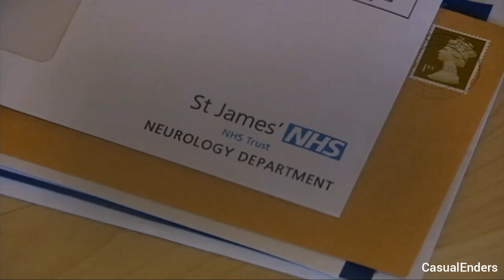Casualty - Nick Jordan's seizure/Everyone knows somethings up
Look forward to Christmas edits :)